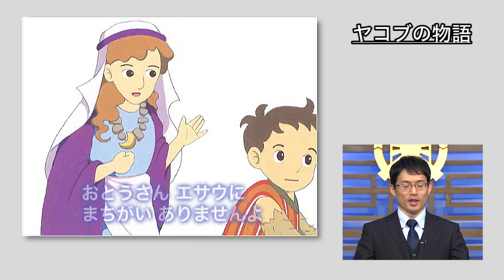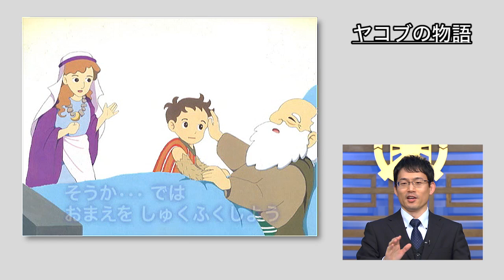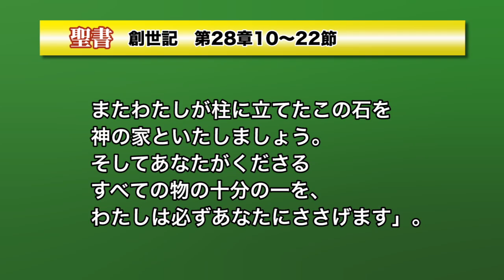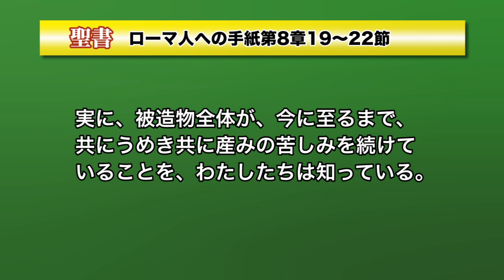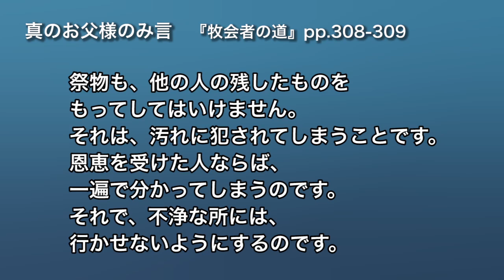中高生のためのWeb礼拝 第68回 「はじまりを捧げる」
聖書に登場するヤコブは、神様の愛に対する感謝のしるしとして、十分の一を捧げることを約束しました。真のお父様は、時間においても、十分の一を捧げることを強調されています。一日や、一週間の「はじまり」の時間として、訓読会や、礼拝を神様に捧げることがとても大切です。神様に「はじまり」を捧げ、神様に感謝する生活をしましょう。